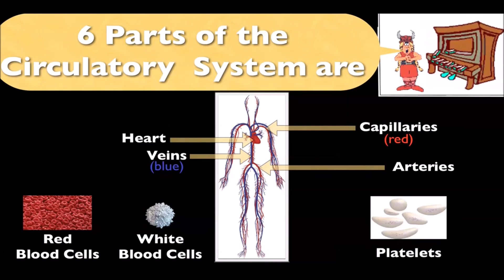Science Week 8